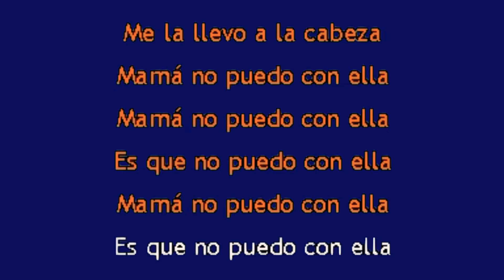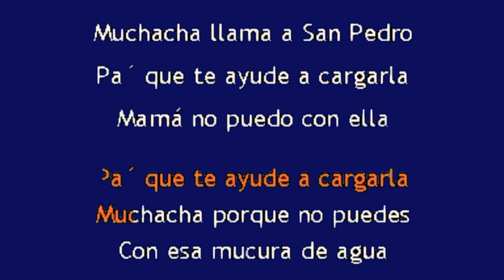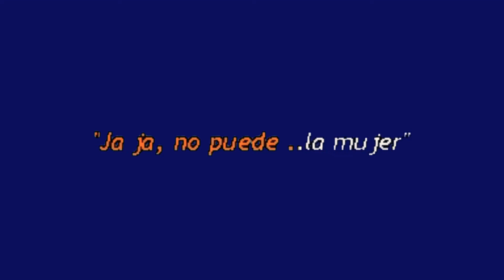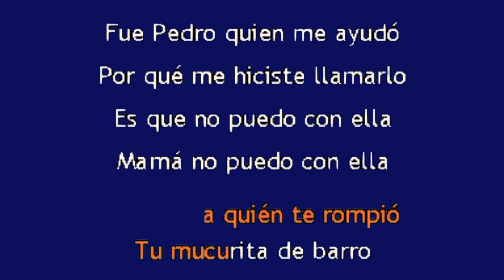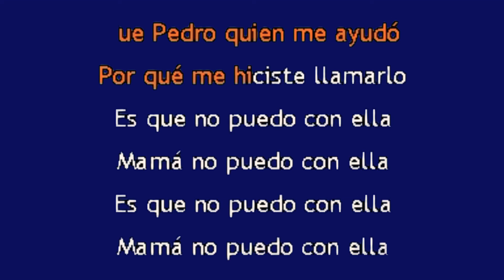La Mucura (Karaoke Version)